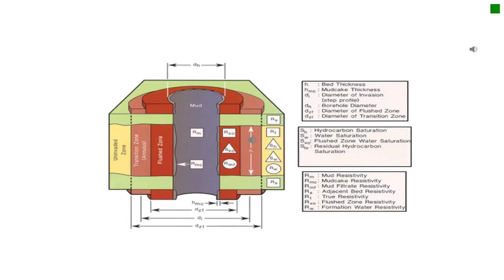تجويف البئر Well Logging تسجيلات آبار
القسم : تقنية النفط والغاز شعبة الهندسة النفطية
الفصل : الرابع
رمز المادة :PTE246
اسم المحاضر : أ. عماد ابسيس